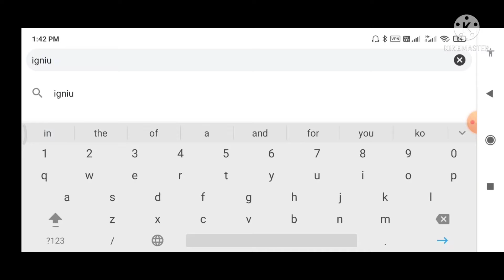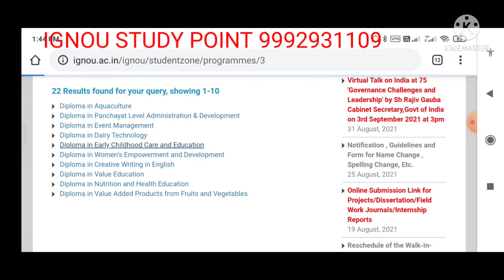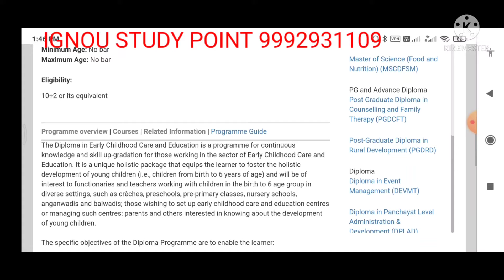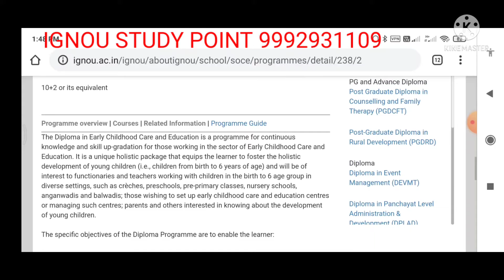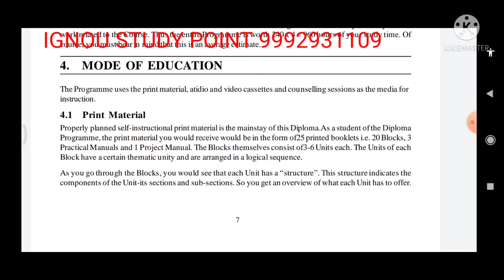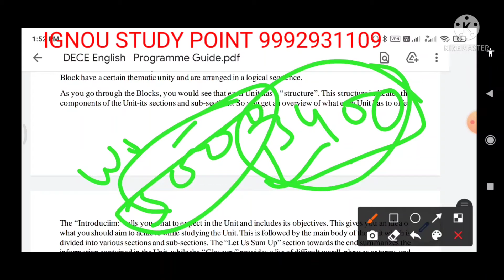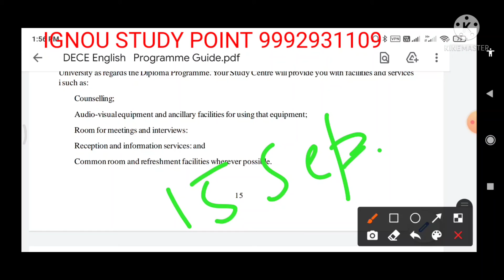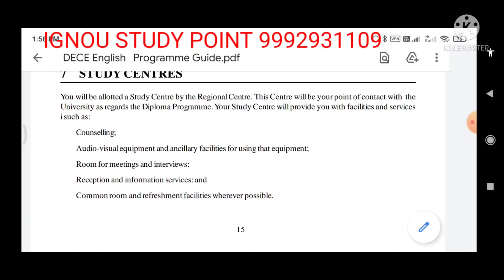IGNOU NTT// IGNOU NTT COURSE FULL DETAILS // DECE DIPLOMA IN IGNOU/ IGNOU DECE COURSE FULL DETAILS